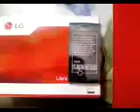ML 13649773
Video Migrado